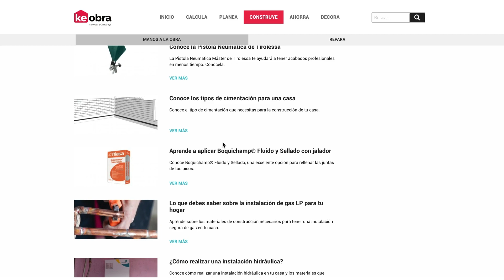¿Qué es KeObra?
**KeObra es una solución que integra información y herramientas en una página que tiene como principal objetivo acompañarte en tu proceso de construcción, ampliación o remodelación de una casa.